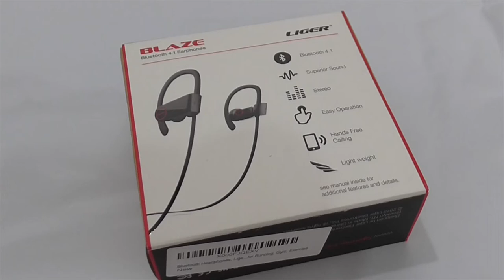Auriculares Bluetooth, Liger BLAZE Bluetooth 4.1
Auriculares Bluetooth, Liger BLAZE. Inalámbricos, bluetooth con tecnología de cancelación de ruido. Muy ligeros y con una excelente sujeción gracias a que se sostienen por encima de la oreja.